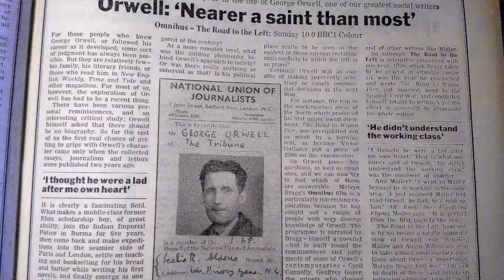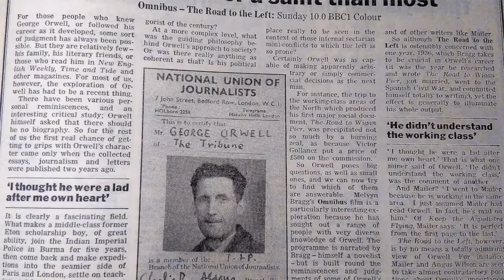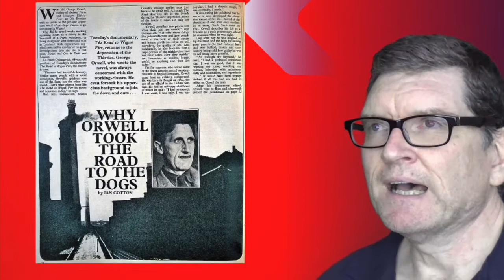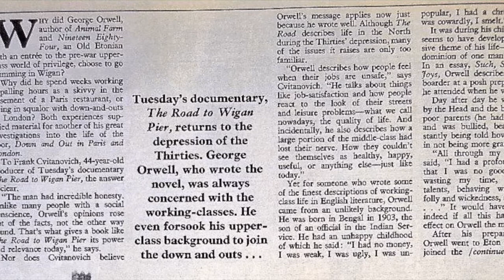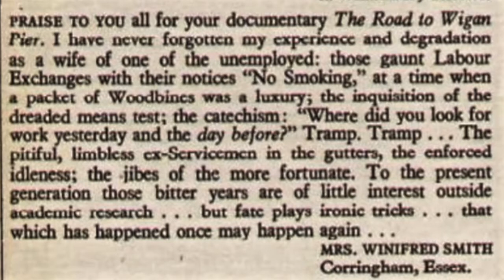The Road to the Left (& Wigan Pier): Orwell on British television in the early 1970s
In the industrial strife that plagued Britain in the early 70s, two left-wing documentary-makers shone a spotlight on George Orwell's 1937 non-fiction book, The Road to Wigan Pier. Melvyn Bragg made The Road to the Left for the BBC in 1971, featuring interviews that are now historically priceless, while ITV's Frank Cvitanovich filmed The Road to Wigan Pier (A Musical Documentary) in 1973.

Here's an Amazon UK link to George Orwell on Screen by David Ryan: